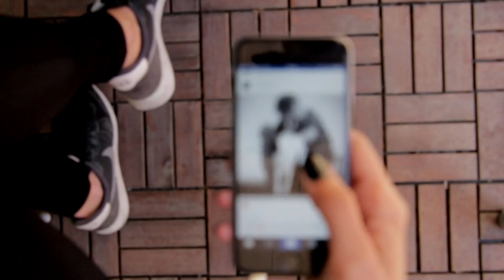Top 10 Best Upcoming mobile Phone launches December 2021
Technical issues Problem YouTube videos
Instagram :- I'm on Instagram as @thetechboss2021. Install the app to follow my photos and videos.